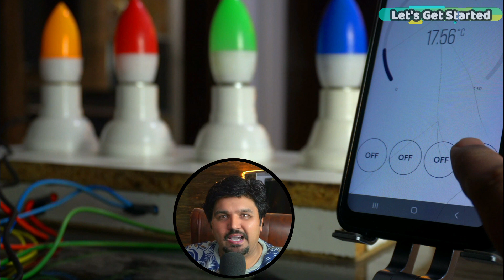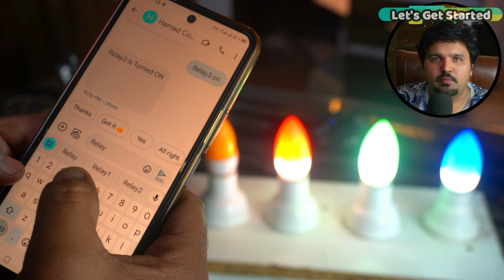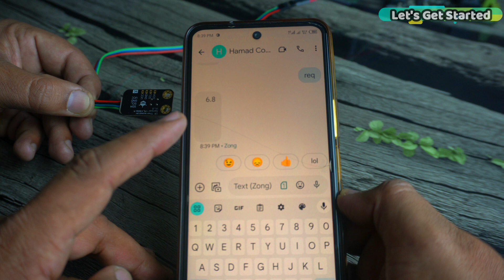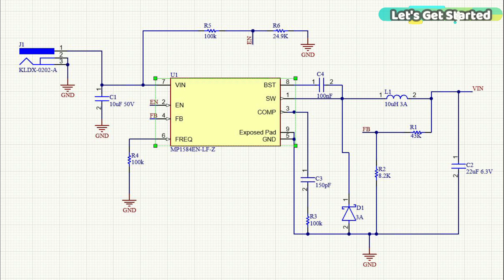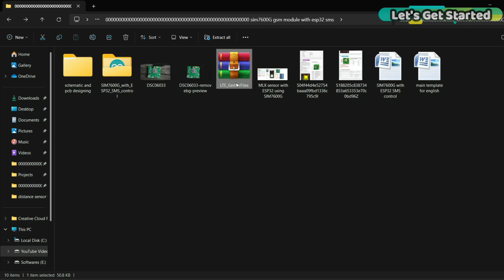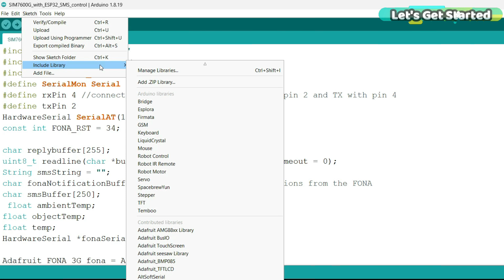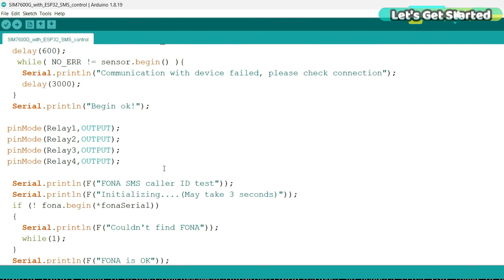SIM7600G 4G LTE Module in Hindi Urdu, also compatible with 2G and 3G networks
Now, it's time to say goodbye to SIM900A, SIM800L, and all the other GSM/GPRS modules; Kiun ke ab sab GSM modules ka baap agya hai market mei the SIM7600G LTE module. 4G networks ke sath tu ye compatible hai hi per es ke sath sath ye 3G aur 2G Networks ke sath bhi backward compatible hai.

SIM900A aur SIM800L GSM modules ko mei ne kaafi projects mei use kiya hai and there is no doubt these modules were quite famous. But, as you know, these modules only work with the 2G networks and support only 2G sims, aur jaisa ke app ko pata hai in most of the countries 2G networks are being decommissioned, aur jin countries mei 2G services filhal functional hain tu wahan pe bhi kaafi jald 2G services khatam ho jayeingi, kiun ke ab tu 4G aur 5G ka zamana hai. Tu guys ab 2G network supported gsm modules ko use kerna stop karo aur its time to switch to SIM7600G LTE Module. Kiun ke aaj ke time aap ko es se best GSM module nahi mile ga.

Kiun ke ab voltage ka bhi masla nahi hai, aap SIM7600G ke sath 5V se 10V tak ki power supply use ker sakte hain. But as per the manufacturer the recommended voltage is 5V. Aur eik aur amazing baat aap es ko 5V do ya phir 10V; the TXD and RXD pins will remain at 3.3v TTL level which makes this module completely compatible with 3.3V controller boards like ESP32, ESP8266, STM32, RASPBERRY PI PICO, etc. Today, i am going to use it with ESP32 WIFI + Bluetooth module because in upcoming video, i am planning on  building an iot based project.

About my Channel Let's Get Started
Hey there, tech enthusiasts and DIYers! Welcome to 'Let's Get Started,' your go-to destination for all things electronics, Arduino, Raspberry Pi, and a whole lot more. I'm [Your Name], and I'm thrilled to have you here on this exciting journey into the world of technology and innovation.

On this channel, we're all about unleashing creativity and turning ideas into reality. Whether you're a seasoned maker or just starting out, you'll find something for everyone here. We're diving deep into the world of microcontrollers like Arduino, ESP32, ESP8266, and STM32, as well as single-board computers like Raspberry Pi and Raspberry Pi Pico.

But that's not all! We're also exploring GSM communication, PCB designing, product reviews, DIY projects, experiments, and so much more. No matter your skill level, 'Let's Get Started' is your one-stop shop for learning, inspiration, and hands-on fun.

Let's tinker, let's innovate, and let's get started together. Thanks for tuning in, and let's dive right into the fascinating world of electronics and DIY projects!